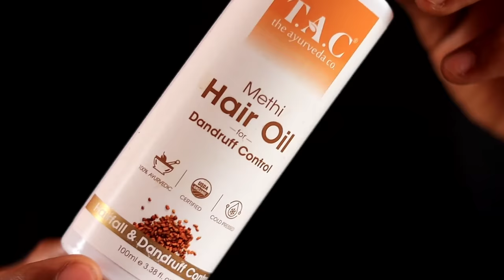How to get fast hair growth Men in 2024 ⁉️ 🔥😍 Hair growth tips for men Malayalam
BUY TAC METHI HAIR SHAMPOO

Say bye to dandruff! Try TAC Methi Shampoo - it's got Methi, Amla, and
Bhringraj to make your hair super happy. No more flakes, just happy hair days!